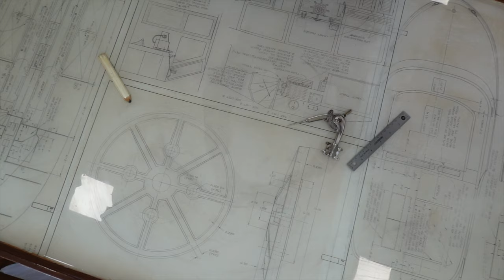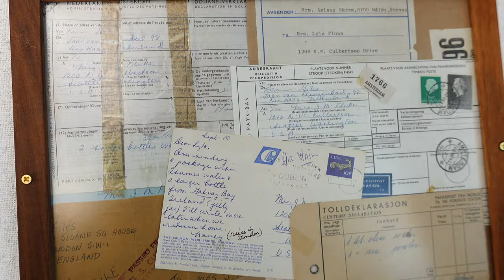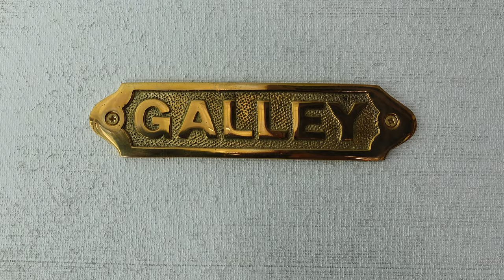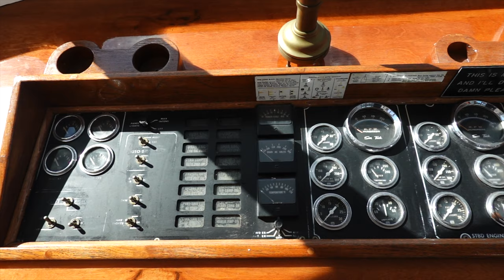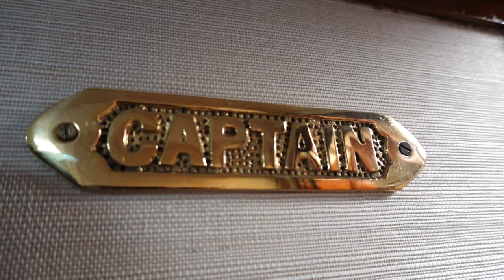DIY BOAT Airbnb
We first started following Griffin and Kenzie on their instagram @The.BoatProject while they were renovating a custom 1968 53' PNW boat in hopes of Airbnb-ing it in Gig Harbor, WA at a private dock off one of the only historical Net Sheds left in the area. We were lucky enough to get a full tour of Lyla and to say it was amazingly beautiful is still an understatement. You can listen to our full podcast interview with Griffin Also, be sure to check out Kenzie and Griffin's Airbnb listing